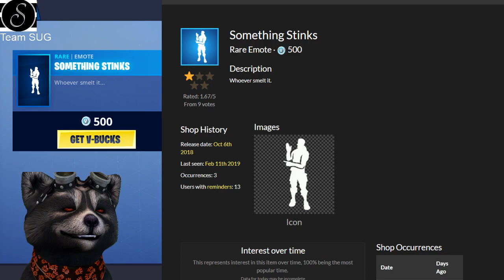DER NEUE GEKONNT EMOTE MIT VIELEN SKINS | Fortnite Daily Shop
DER NEUE GEKONNT EMOTE MIT VIELEN SKINS  | Fortnite Daily Shop vom 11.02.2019